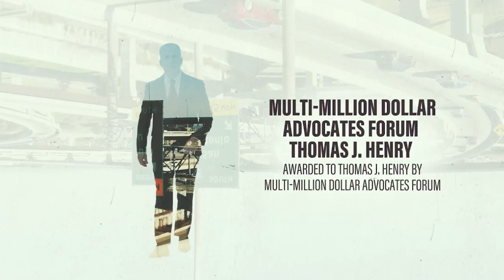Dairy Max Built by Chocolate Milk Assistant Coach of the Week: Week 10